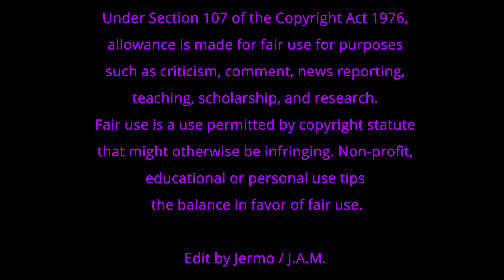Alita Battle Angel Themed Music Video / We Will Rock You, Queen / Jermo & the Alita Army 4KHD 30fps.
I made this Themed Music Video to the film Alita Battle Angel.
Thanks to all of you who watch.

All Rights to Alita Battle Angel belong to James Cameron, 20th Century Fox, Disney & Directed by Robert Rodriguez.
Please support James Cameron & Director Robert Rodriguez.
Please support 20th Centurt Fox & Disney.

We Will Rock You VonLichten · Queen · VonLichten

We Will Rock You VonLichten

Composer  Lyricist: Brian May
Composer  Lyricist: VonLichten
Long Live Queen.

Edit by J.A.M. Jermo.
Special Thanks to Pooliey & the Alita Army